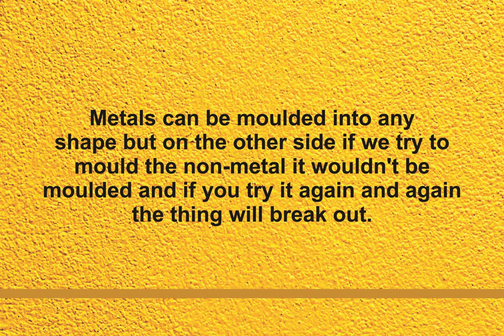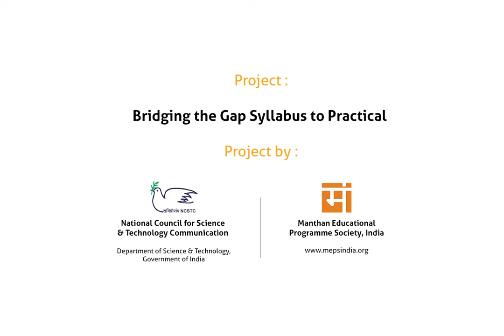8th STD Understanding Physical Properties of Metals and Non Metals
Curriculum based hands-on activity video developed under the project Bridging the Gap by Manthan Educational Programme Society, India and supported by NCSTC, DST, Govt. of India